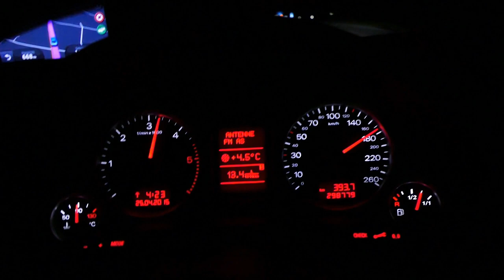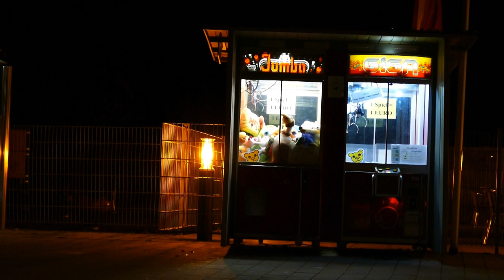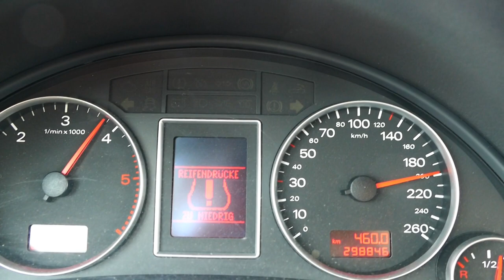München-Riem flohmarkt.Müncheni bolhapiac.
München egyik legnagyobb bolhapiaca.Óriási területen rengeteg eladóval meg vevővel.Budapestről esti indulással a 6 órai nyitásra
haladós tempóban ki lehet érni autóval.Az éjszakai autózás fáradalmait gyorsan feledteti a piac látványa és hangulata.
Visszafelé Passau irányába dugómentesebb az út.